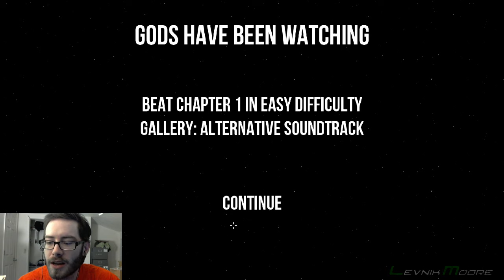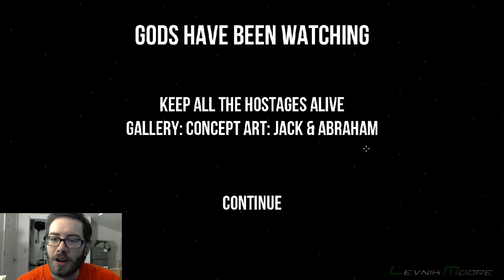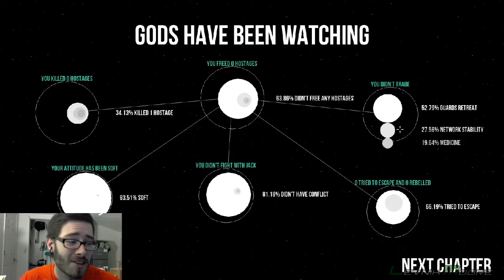Gods Will Be Watching: Part 1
Campfire into a hostage situation. Exciting!